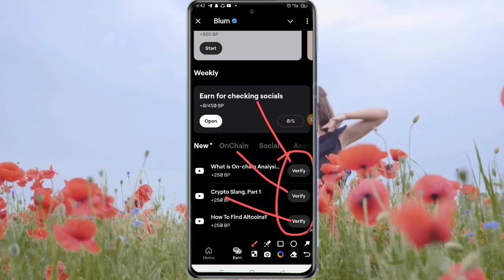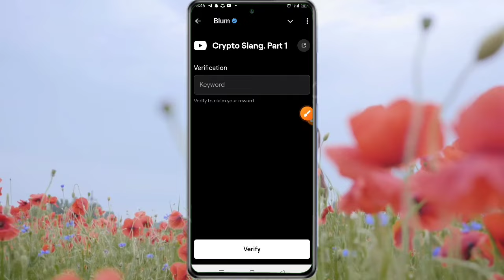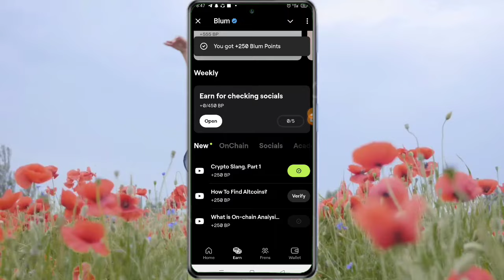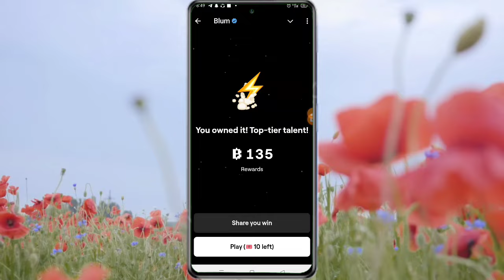What is On-chain Analysis? Blum Code | Blum Code What is On-chain Analysis ? Blum Youtube Video Code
What is On-chain Analysis? blum code
What is On-chain Analysis ? +250 bp
What is On-chain Analysis? code today
What is On-chain Analysis ? code
What is On-chain Analysis ? verification
What is On-chain Analysis? +250 bp code
What is On-chain Analysis? verification code
What is On-chain Analysis ? blue code
What is On-chain Analysis? blum
What is On-chain Analysis ? +250 bp blum code
What is On-chain Analysis ? keyword
blum verify code today
blum verify code What is On-chain Analysis ?
blum verify code 25 october
blum verify code all

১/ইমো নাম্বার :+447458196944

2/টেলিগ্রাম চ্যানেল লিংক।